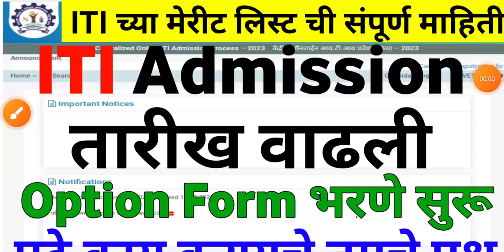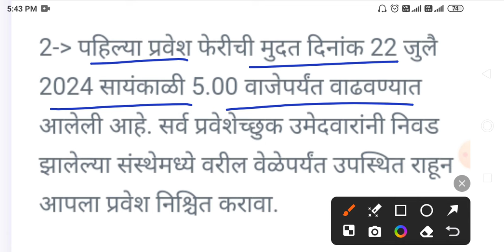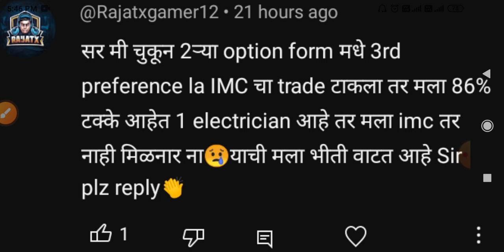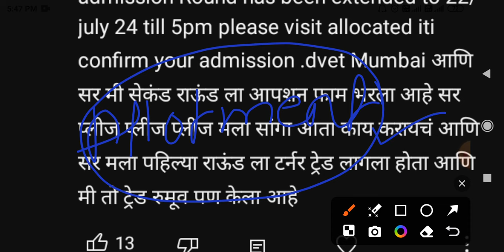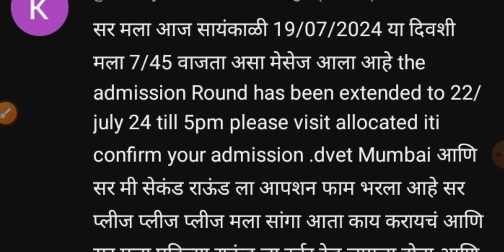ITI Admission 2024 Maharashtra | ITI Merit List 2024 Maharashtra | ITI Documents For Admission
ITI Admission 2024 Maharashtra | ITI Merit List 2024 Maharashtra | ITI Admission 2024 New Update

ITI Admission2024Maharashtra,
ITI MeritList2024,